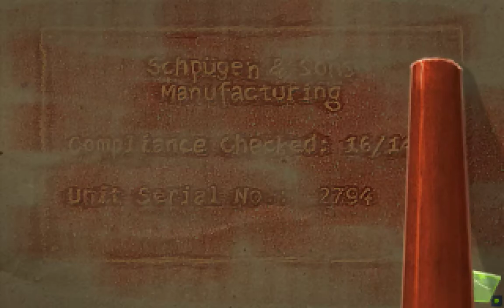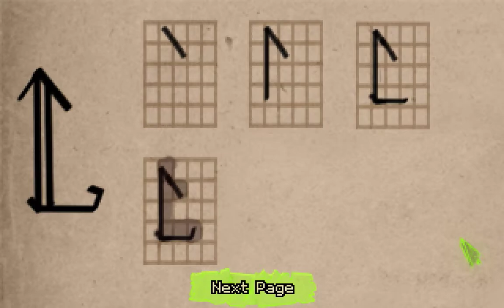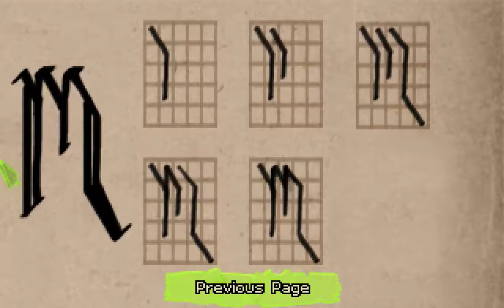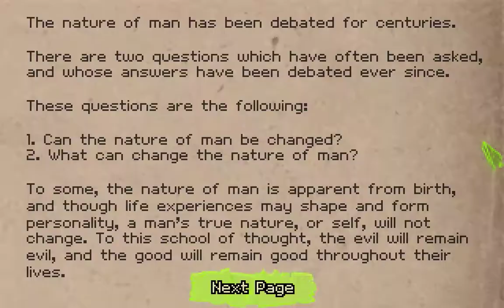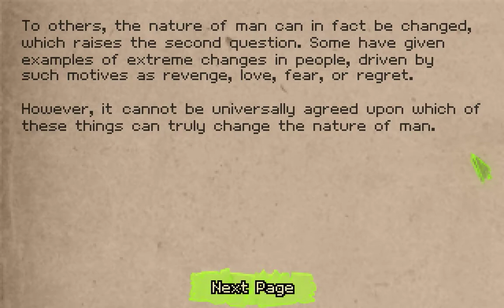Shardlight Playthrough Part 1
The world ended on the day the bombs fell. Since then, it’s always been like this: disease, hunger, death. The ruling Aristocrats — a faceless oligarchy that controls all resources — have unchallenged authority. There’s never enough food, water, or vaccine to go around. The rich receive regular doses of vaccinations in exchange for their unconditional government support. The poor live in fear, superstition, and squalor until they die.

Amy Wellard, a young woman reluctantly working for the government to qualify for the vaccine lottery, believes there’s a cure — and she’s going to find it. Even if it costs her her life.